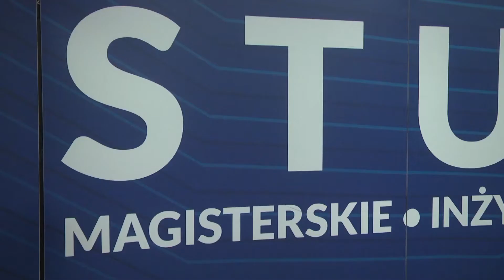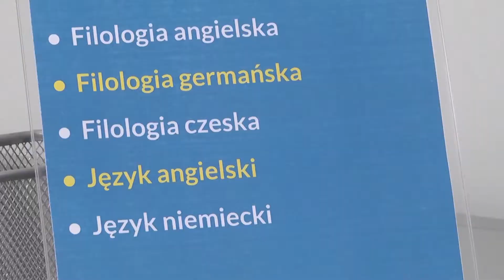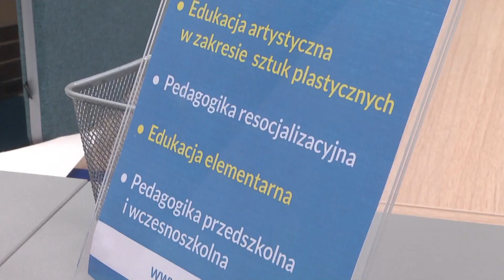PWSZ zaprasza na studia